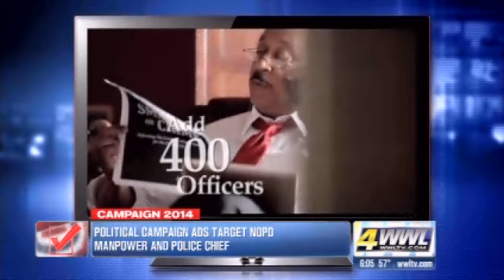Bagneris ad focuses on Serpas, police shortage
The latest spot from mayoral candidate Michael Bagneris focuses on crime; specifically the manpower and the person needed to fight crime in the city. It starts by listing the numbers.